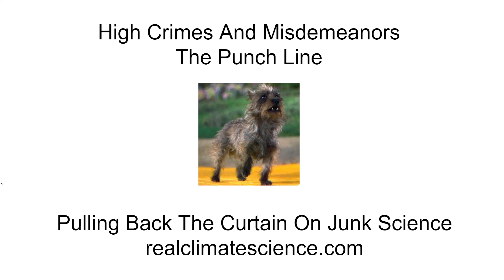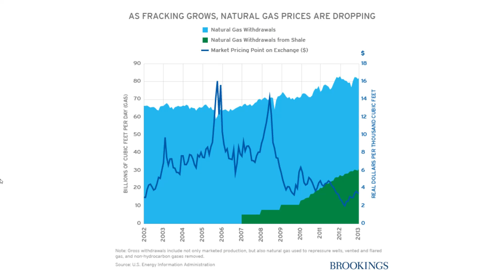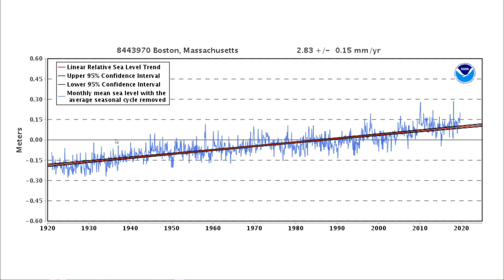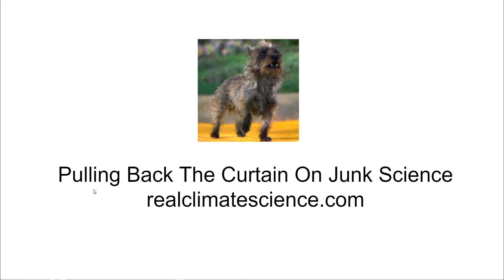High Crimes And Misdemeanors (The Punch Line)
Fool me once, shame on you. Fool me twice, shame on me.